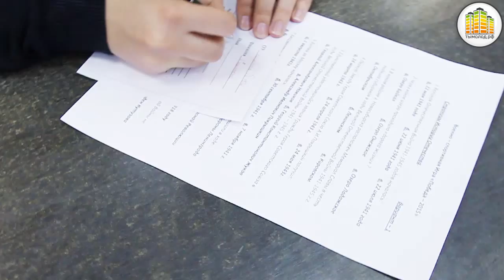Военно-спортивная игра "Победа 2015"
21 мая на базе Новосибирского военного института ВВ им. генерала армии И.К. Яковлева МВД России состоялся финал городской военно-спортивной игры "Победа"